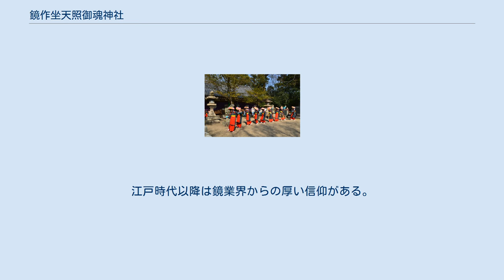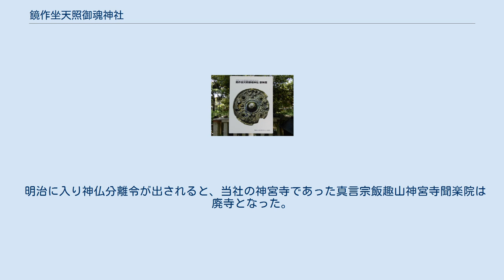鏡作坐天照御魂神社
鏡作坐天照御魂神社（かがみつくりにますあまてるみたまじんじゃ）は、奈良県磯城郡田原本町八尾にある神社。
式内大社で、旧社格は県社。
 4から5世紀にかけて鏡類を製作鋳造していた鏡作部がこの地一体に居住し、御鏡（天照国照彦火明命）並びに遠祖（石凝姥命）を氏神として開いた神社であるとされる。
 神名帳における祭神の記載は1座であり、社名は「鏡作に鎮座する天照御魂神の社」という意味であることから、本来は「天照御魂神」を祀った太陽信仰の神社とされる。
神名帳では、天照御魂神社と称する神社は当社以外にも日本各地に点在するが、これらは天照大神（皇祖神）とは別の神格の太陽神と考えられている。
 記紀によると、崇神天皇6年、皇居内で祀られている天照大神を畏れ多いとして笠縫邑の地に遷座したとし、社伝によると、「崇神天皇6年9月3日、この地において日御像の鏡を（天照大神の代わりとして宮中で祀る為に）鋳造し、天照大神の御魂となす。今の内侍所の神鏡是なり。本社は其の（時に試作された）像鏡を天照国照彦火明命として祀れるもので、この地を号して鏡作と言ふ」とある。
この際に作られた試作の神鏡を御神体として祭祀し、天照大神が天岩戸に隠れた時に八咫鏡を作った遠祖である石凝姥命とその父天糠戸命をも併せて祀ったのが当社の起源とされる。
『和名抄』には大和国城下郡の条に「鏡作郷」と記載があり、この地には仿製鏡の製作に従事した鏡作部（かがみつくりべ）が居住していたとされることから、当社の創建には鏡作部との関係が強いものと考えられる。
更に近辺には鏡作伊多神社、鏡作麻気神社といった神社があり、当社との関連が指摘されている。
 大同元年（806年）には神封十八戸が寄進されている（『新抄格勅符抄』）。
『延喜式神名帳』では大社に列しており、月次・新嘗の奉幣に預ると記されている。
 天安3年（859年）1月27日、従五位下から従五位上の神階を賜る （『日本三代実録』）- 表記は「鏡作天照御魂神」 中世以降は鏡作三所大明神と呼ばれていたが、江戸時代に田原本藩（当時は交代寄合平野家の知行地）が設置されるまでは荒廃していたという。
江戸時代以降は鏡業界からの厚い信仰がある。
 明治に入り神仏分離令が出されると、当社の神宮寺であった真言宗飯趣山神宮寺聞楽院は廃寺となった。
しかし、その鐘楼のみは残されて現在に至る。
 1873年（明治6年）4月に郷社に列し、1936年（昭和11年）には県社に列した。
 神宝・三神二獣鏡がある。
 本殿 御田植祭